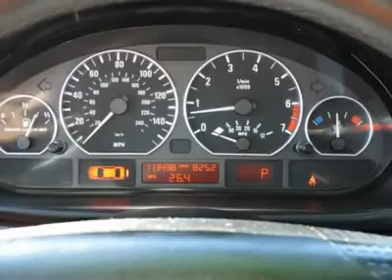2002 BMW 3 SERIES Boulder, CO 121197A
2002 BMW 3 SERIES Boulder, CO
Stock# 121197A

Pick up this Orient Blue Metallic 2002 BMW 3 Series, available today. Featuring Automatic transmission, it has 113438 miles. This could be the one you've been searching for.